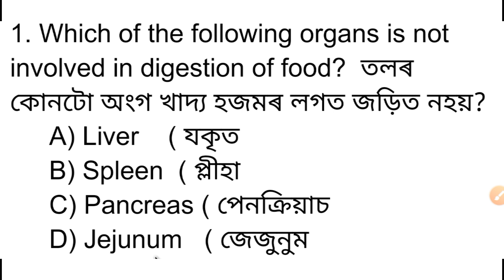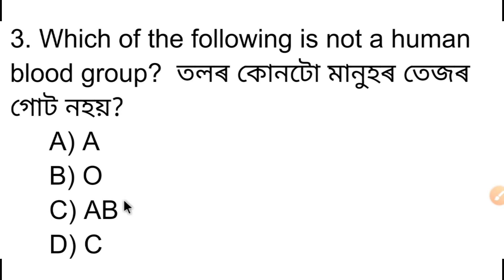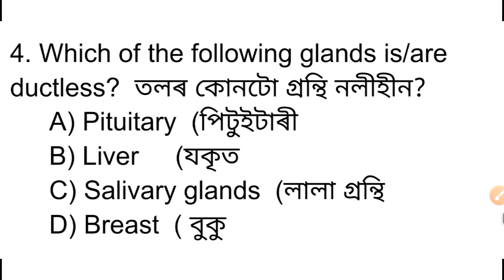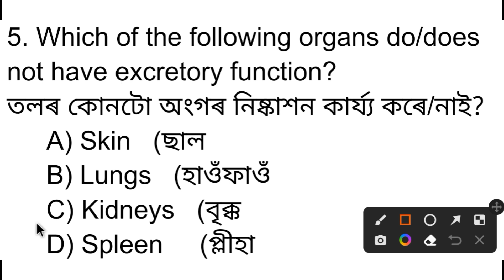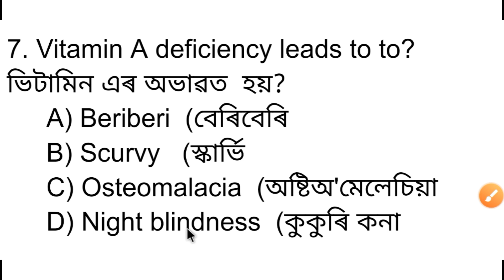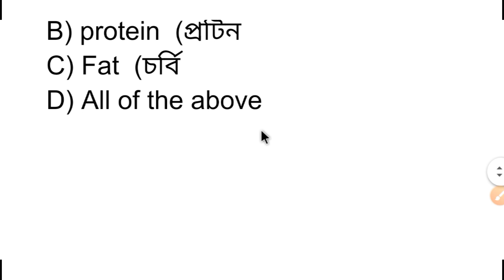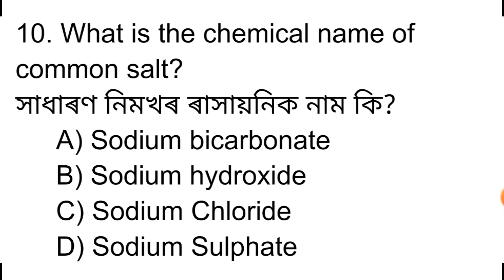Science Gk MCQ. most Important science gk questions and answers for dhs exam.DHS DME DHSFW AYUSH etc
Science Gk MCQ Questions. most Important science questions and answers for dhs exam. DHS DME DHSFW  AYUSH ASSAM EXAM APDCL Etc. for all competitive exams by Most Important 2.0

General Science Gk Questions and answers for dhs exam

Science Gk questions and answers for dhs exam

Assamese gk questions in Assamese
Assam gk questions
Science gk MCQ video
science gk video in Assamese
science gk video in English

Science Gk MCQ. বিজ্ঞানৰ গুৰুত্বপূৰ্ণ প্ৰশ্নোত্তৰ। স্বাস্থ্য বিভাগৰ পদৰ বাবে। most Important science gk questions and answers for dhs exam . DHS DME DHSFW AYUSH ASSAM EXAM etc by Most Important 2.0

General Science gk MCQ question and answer

Assam exam
Assam Direct Recruitment exam
health exam
Assam health department
director health services
direct health department exam
dhs post exam 2022
dhs 2022
apdcl exam
for all competitive exam
competitive exam MCQ question and answer
2022 exam
gk video for 2022
Assam gk questions and answers for dhs exam
dhs previous question paper